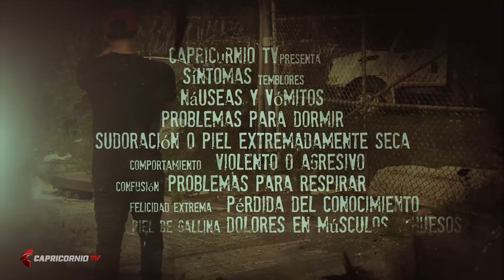Entro a BARRIO ZOMBIE en PHILADELPHIA, Kensington ( IMPACTANTE )